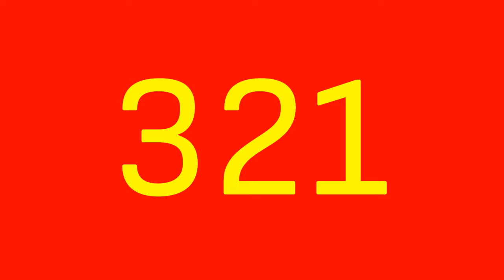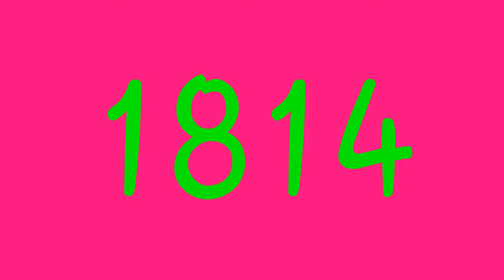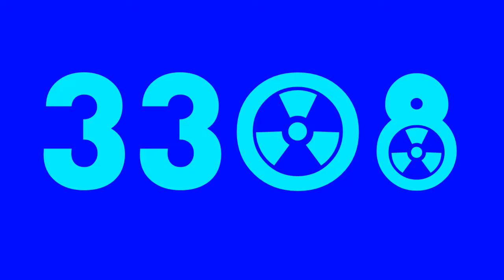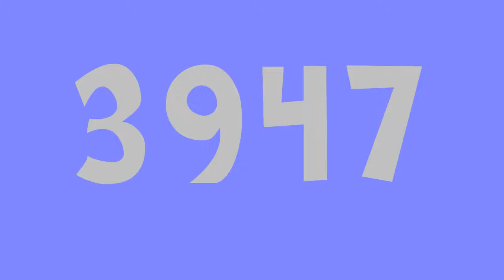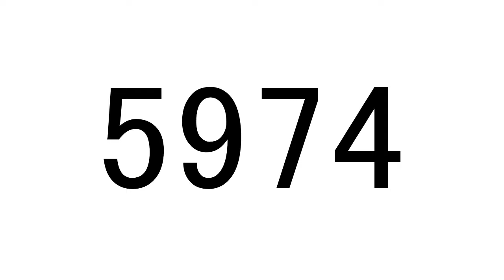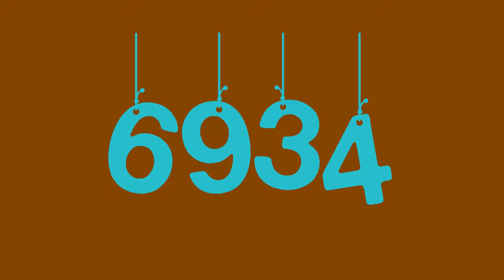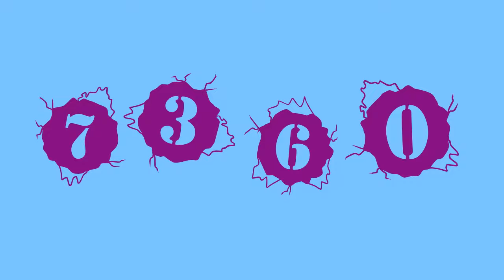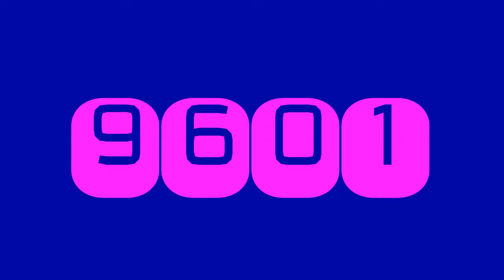Numbers 1 to 10000 in kndonehundred m's color style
Inspired by kndonehundred m.

Font list:
1-100: Miller Text
101-200: Parents Suck
201-300: Monster
301-400: Sofia Sans
401-500: Knotty
501-600: HVD Poster Clean
601-700: Cooper Black
701-800: Motor
801-900: KL1MonoCase
901-1000: Frisky Vampire
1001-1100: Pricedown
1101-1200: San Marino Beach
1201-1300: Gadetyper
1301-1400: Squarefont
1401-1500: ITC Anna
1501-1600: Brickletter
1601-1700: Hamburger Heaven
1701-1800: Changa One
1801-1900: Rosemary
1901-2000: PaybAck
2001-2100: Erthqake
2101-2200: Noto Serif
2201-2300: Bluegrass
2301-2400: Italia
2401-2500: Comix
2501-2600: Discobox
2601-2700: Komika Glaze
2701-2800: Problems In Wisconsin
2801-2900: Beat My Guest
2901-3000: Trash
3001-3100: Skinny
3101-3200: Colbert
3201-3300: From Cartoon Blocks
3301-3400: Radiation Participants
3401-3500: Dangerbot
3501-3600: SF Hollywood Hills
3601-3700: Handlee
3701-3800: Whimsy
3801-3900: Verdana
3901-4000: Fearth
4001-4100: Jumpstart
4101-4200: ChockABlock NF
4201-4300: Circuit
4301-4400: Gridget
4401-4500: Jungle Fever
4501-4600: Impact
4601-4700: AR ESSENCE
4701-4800: Monster of South St
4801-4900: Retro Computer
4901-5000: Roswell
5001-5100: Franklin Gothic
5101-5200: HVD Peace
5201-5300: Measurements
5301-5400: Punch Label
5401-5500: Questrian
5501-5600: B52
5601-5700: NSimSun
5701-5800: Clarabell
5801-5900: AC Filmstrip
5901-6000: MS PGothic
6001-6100: La Que Cuelga St
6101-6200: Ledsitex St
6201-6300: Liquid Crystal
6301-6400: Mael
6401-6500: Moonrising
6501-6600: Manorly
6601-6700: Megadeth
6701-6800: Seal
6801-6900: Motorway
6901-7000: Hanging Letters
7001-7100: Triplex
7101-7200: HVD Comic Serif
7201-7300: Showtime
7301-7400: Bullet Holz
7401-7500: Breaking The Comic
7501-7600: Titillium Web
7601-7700: TMBG Severe Tire Damage
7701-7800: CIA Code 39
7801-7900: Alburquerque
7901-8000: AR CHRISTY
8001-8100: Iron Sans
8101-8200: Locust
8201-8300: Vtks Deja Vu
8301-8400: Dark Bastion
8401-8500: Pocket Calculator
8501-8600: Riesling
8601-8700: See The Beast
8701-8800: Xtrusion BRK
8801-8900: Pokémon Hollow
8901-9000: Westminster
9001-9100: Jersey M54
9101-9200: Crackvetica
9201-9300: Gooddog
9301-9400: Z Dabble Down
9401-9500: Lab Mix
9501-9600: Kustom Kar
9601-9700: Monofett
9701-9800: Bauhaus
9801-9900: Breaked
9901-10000: Iron Man Of War 002 NCV